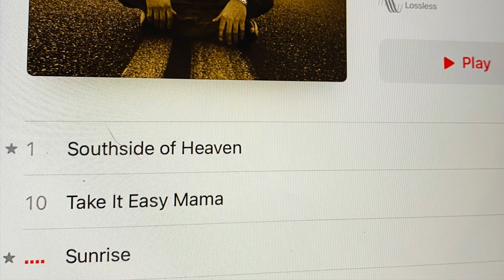Chris Stapleton cover Ryan Bingham cover Tuscarora am fog qauds on highway 209 Skook